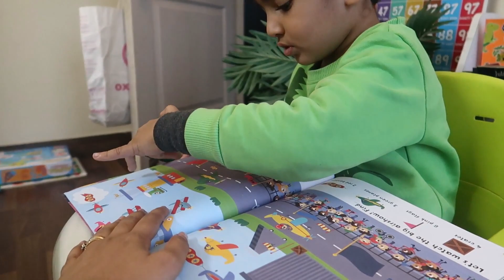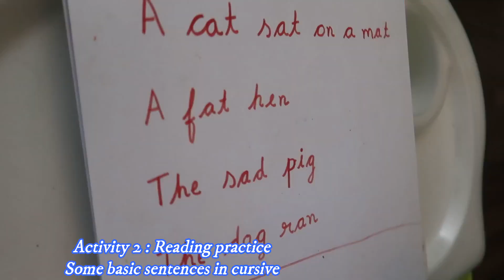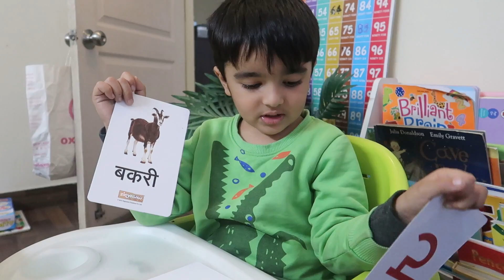Wanted to VLOG this trip but....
In this video I am sharing a small family vlog- our trip to lucknow, the first road trip for Meera, some learning activities for Atharv and saying goodbye to our old car as we sell it off!

Link to the Search and Find book

For more products, toys, puzzles that we use for Atharv and Meera,